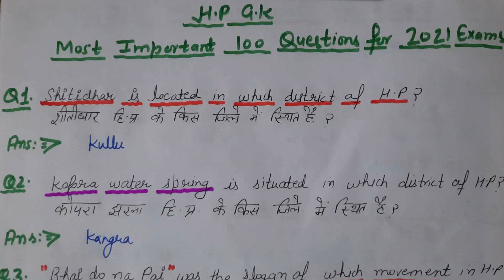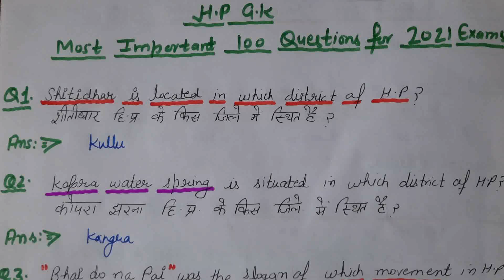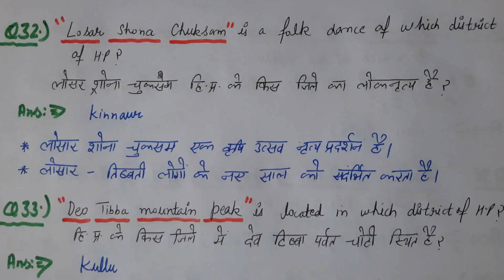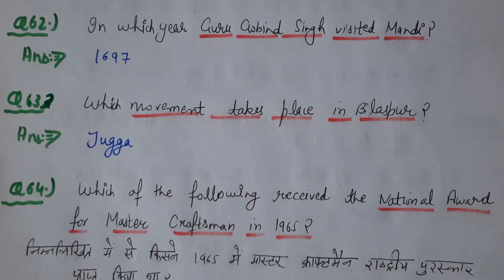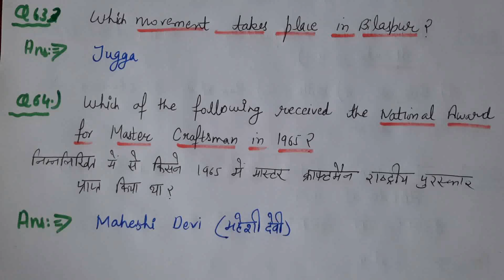#HP GK##-100 V.Imp Questions For 2021 Exams#अतिमहत्वपूर्ण प्रशन#(Part-1)Asked in 2020 HPSSC Exams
HP GK##
#Famous Forts of HP##
## हिमाचल प्रदेश के ऐतिहासिक किले ##